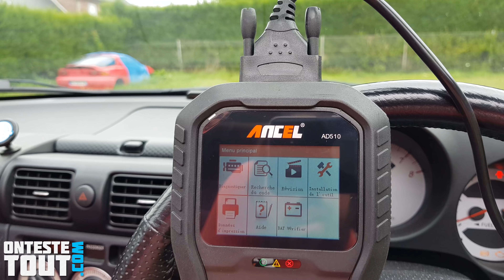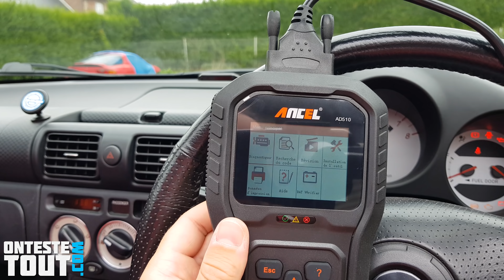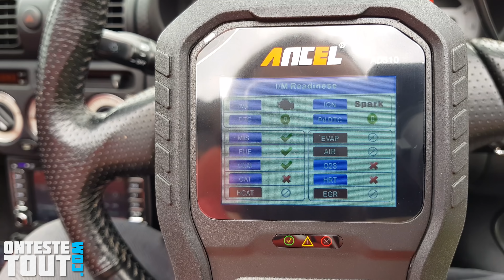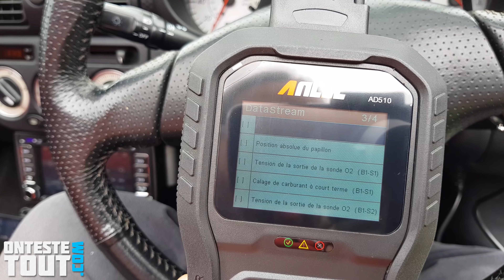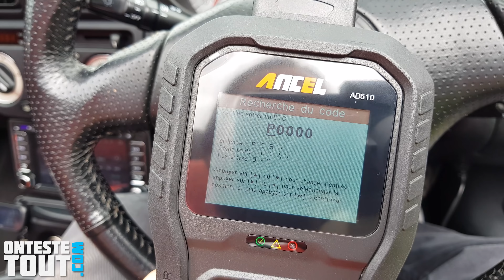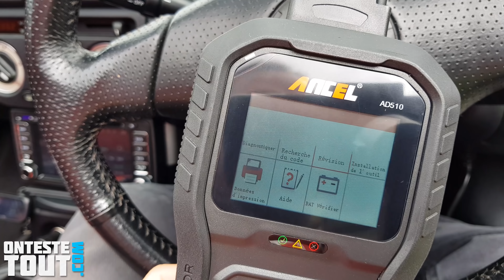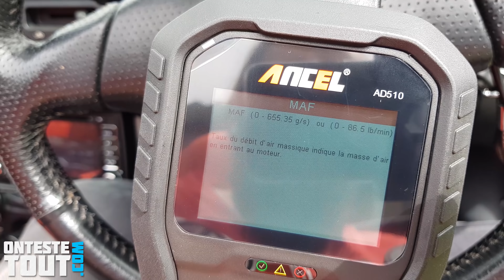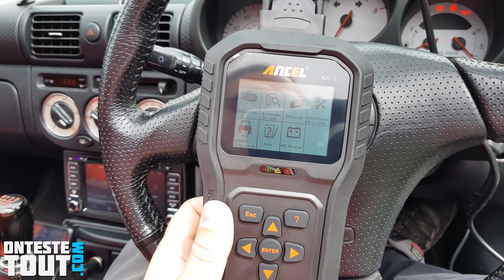"Test" Un outil diagnostic automobile avec écran couleur "Ancel AD510"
Je teste un nouvelle outils pour faire le diagnostic de panne automobile. Il s'agit du Ancel AD510.

Le lien pour cette outil diagnostic